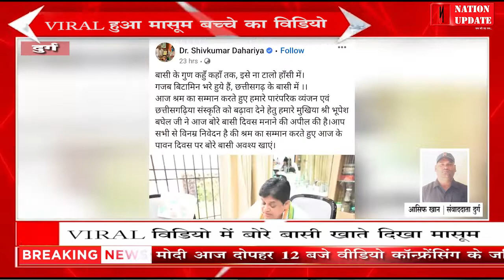VIRAL हुआ मासूम बच्चे का विडियो || VIRAL विडियो में बोरे बासी खाते दिखा मासूम...